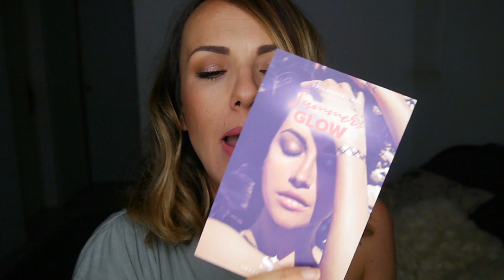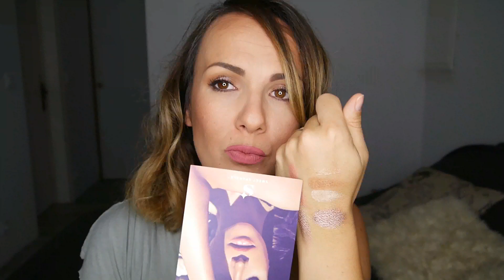UNBOXING Sweet Sparkle Box : Summer's Glow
Aujourd'hui une vidéo sur la Sweet sparkle, une box que j'aime beaucoup et aujourd'hui on va parler GLOW!!!

Ce produit m’a été offert par Sweet Sparkle Box Beauté. Je n’ai pas été payé(e) pour le tester, et je garde ma liberté de parole.

Tu es youtubeuse? alors ce site peut t'intéresser! il permet de tester des produits gratuitement!